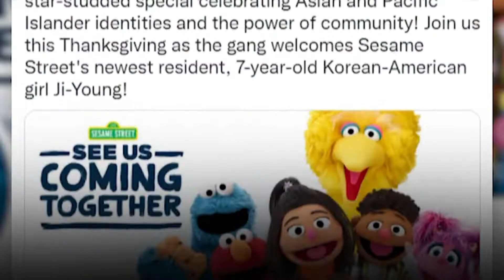[사사건건_짤막] 세서미스트리트에 첫 등장한 아시아계 캐릭터!_KBS 211116 방송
미국의 유명 어린이 프로그램 [세서미스트리트]가 처음으로 아시아계 캐릭터를 등장시켰습니다.이름이 '지영', 한국계입니다. 유색인종 차별이 잘못이라는 걸 어릴 때부터 가르쳐야 한다, 제작진이 '지영'이를 창조한 이유라고 합니다.

영상편집: 강은선